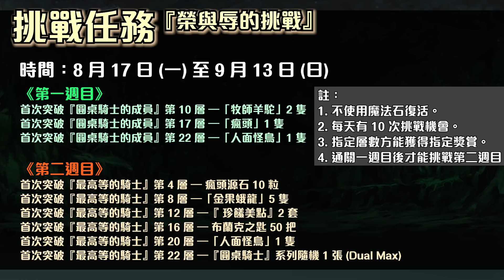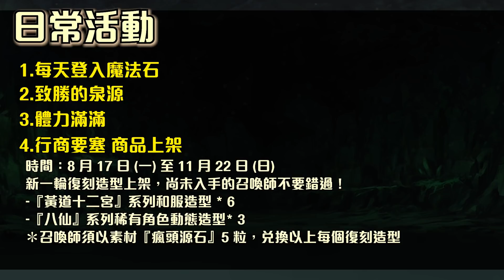【神魔之塔】兩分鐘下週活動介紹！動態造型！全新輪迴一週目二週目！